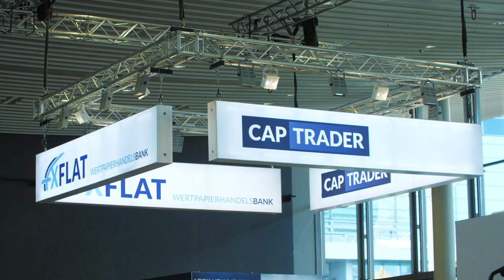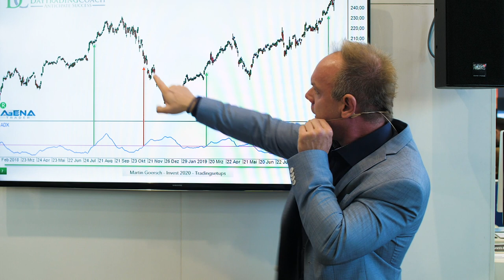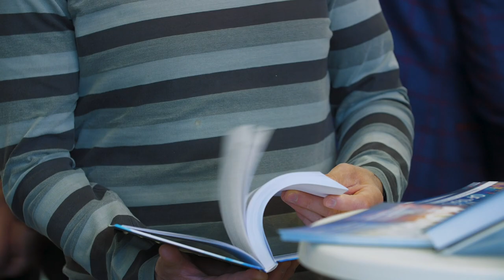FXFlat live - Eindrücke von der WoT 2019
Letztes Jahr war das Team von FXFlat wieder in Frankfurt auf der größten deutschen Tradingmesse für Privatanleger vertreten.
Ein großes Danke an alle, die uns besucht haben und auch an unsere Partner die für ein informatives Programm an unserem Stand gesorgt haben.

Das Video ist ein kleiner Zusammenschnitt der Eindrücke direkt vom Messestand und auch ein kleiner Einblick auf die nächste WoT am 13. und 14. November 2020.
Nach der World of Trading ist vor der World of Trading, das heißt auch im Jahr 2020 werden wir von FXFlat im November wieder vor Ort sein und Ihnen auf Ihre Fragen eine Antwort geben.